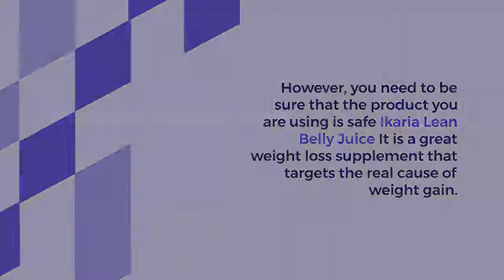Ikaria Lean Belly Juice: Decoding its utility 2022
Before jumping to the product details, let's start analyzing the situation first. Most people believe that dietary supplements are useless and the only way the body can lose weight is by dieting or exercising. It is true but only for some people because obesity has more factors involved than just-food.

 The purpose of dietary supplement usage is to cut these risk factors and bring them down to a level where diet and lifestyle can help maintain weight. So supplement awareness and obesity stats should be known by everyone before calling a product unnecessary or unhelpful.

The obesity trends have changed in the last few decades, and it is not because of the food choices alone. There are many things that are involved here, for example, the digitization of everything dependent upon screens, limited social interaction, pandemics, and whatnot.

This fluctuating situation has urged people to find shortcuts for maintaining weight because not every person can diet or exercise for a long term, and they surely need helpa that takes less of their effort and time. Nothing works better than dietary supplements and better if that supplement comes in the form of a drinkable solution, just like Ikaria Lean Belly Juice.

Losing weight drastically improves life, and these benefits are not just limited to the outer look. A person feels more active, energetic, happy, and confident when he is healthy.

Besides, it is always better to try a supplement than undergo surgeries or use risky products made with chemicals. Right now, the weight loss industry has hundreds of thousands of products, but only a few of them are true to their statements.